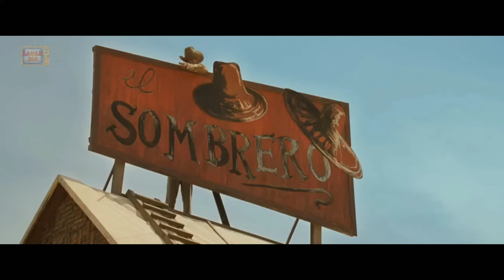Penembak tercepat terakurat terjitu sedunia | Alur Cerita Film Lucky Luke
Selamat datang di Layar360 yang menyajikan Alur Cerita Film Thriller, Horor, Misteri, Action. Mulai dari yang menarik, menegangkan, dan yang mungkin sedikit aneh.

Judul Film : Desperado
Pemeran : Antonio Banderas, Salma Hayek

Video ini tidak cocok untuk anak-anak